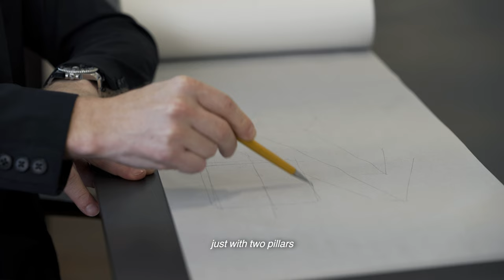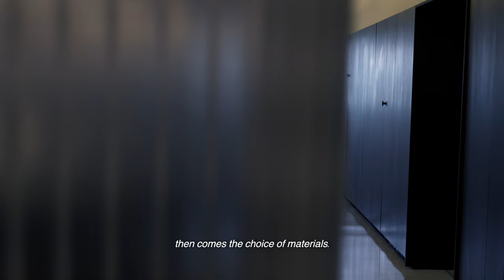Inside Jader Almeida’s Architectural Office | ARCHITECTURE HUNTER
Jader Almeida dives into his own architectural office, sharing the essence of his design philosophy and the unique narrative behind crafting a space that reflects his creative vision, characterized by clean lines, functionality, and a keen attention to detail. Dive into In Loco with Jader Almeida!

Project: Jader Almeida’s Office
Architecture: Jader Almeida
Film: Architecture Hunter
Location: São Paulo, Brazil
Cover image: Felipe Araújo